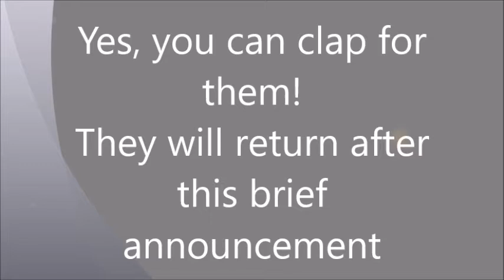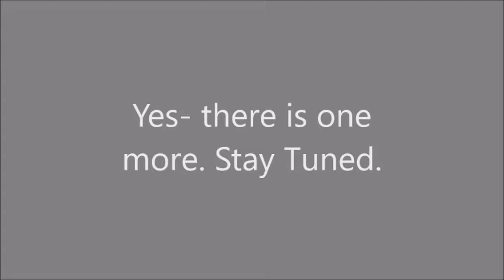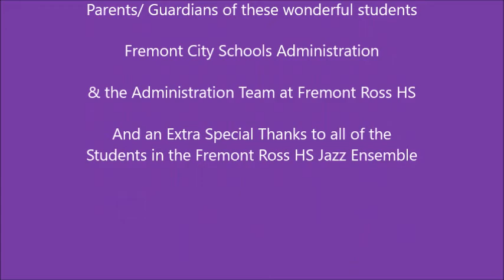Fremont Ross Jazz Night Concert #1